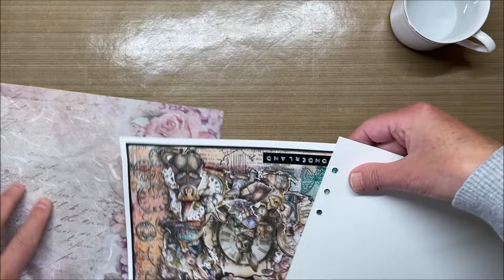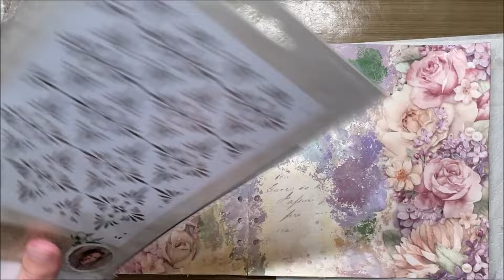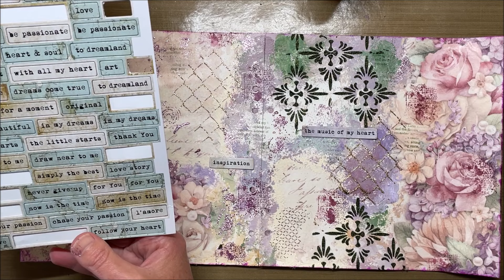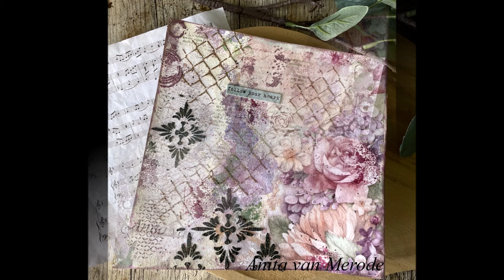Art journal page with Stamperia Rice paper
Bezoek ook eens de andere sites van mij :
Also visit the other sites: